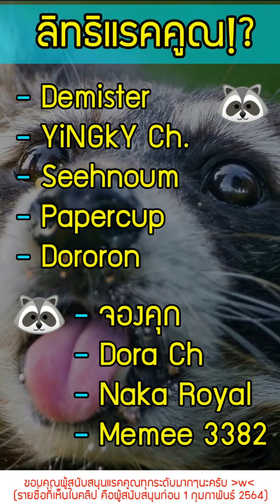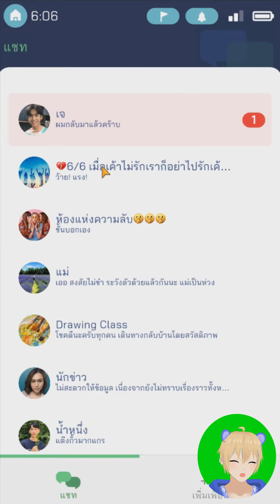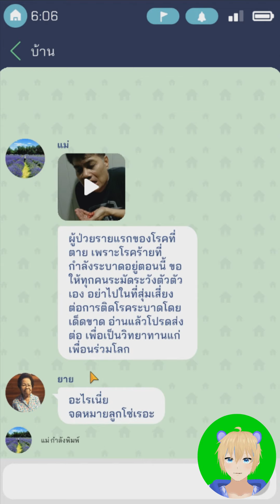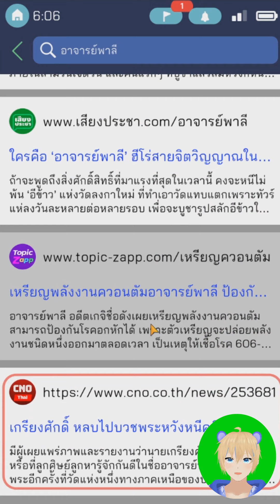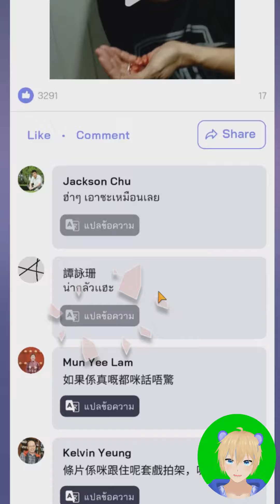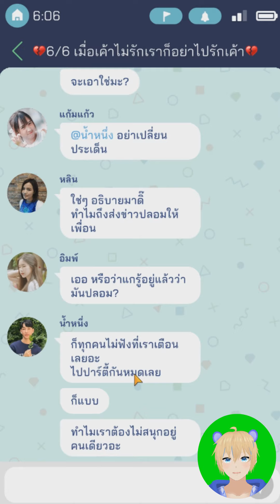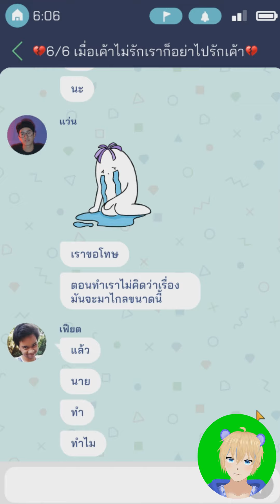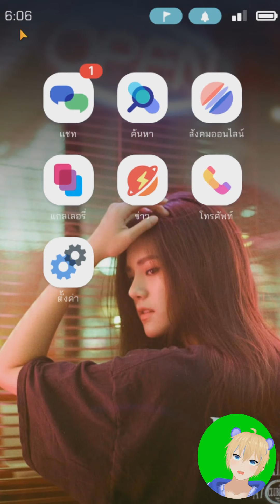ข่าวลือระลอก 2 กับครอบครัวนิวสุขสันต์~ ไม่ต้องตามหานิวแล้ว ออกทะเลกันดีกว่า!! 606 Fake News Game # 4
ทุกวันนี้ มีข่าวลวง ข่าวปลอมมากมาย จนบางทีเราก็แยกไม่ออกว่าอันไหนจริง อันไหนหลอก!
มาลองทดสอบความสามารถในการแยกแยะ ข่าวจริง/ปลอมของคุณ ผ่านทางเกมนี้! ในรูปแบบคล้ายๆเกม Simulacra แต่เปลี่ยนจากแนวสยองขวัญ เป็นการแยกแยะความจริง กับเรื่องหลอกนั่นเอง!!

ดาวน์โหลดเกม 606 Fake News Game มาลองเล่น

อีกเกมจากผู้พัฒนาเกม Opendream เกม Corrupt แนวสืบสวน!!